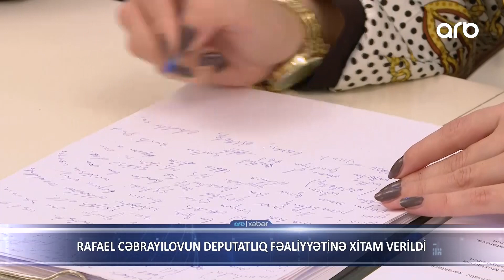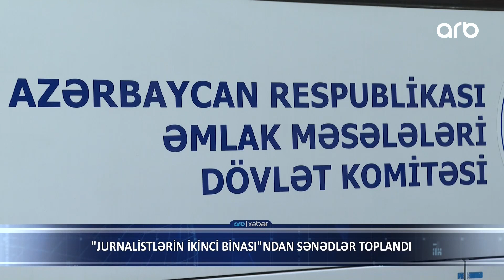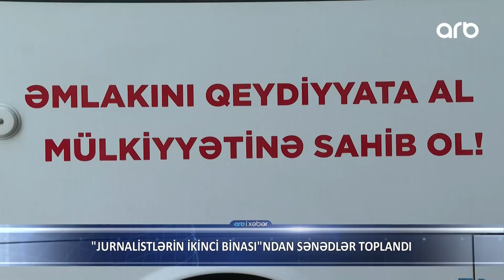20 00 XEBER 02 10 2019 logo